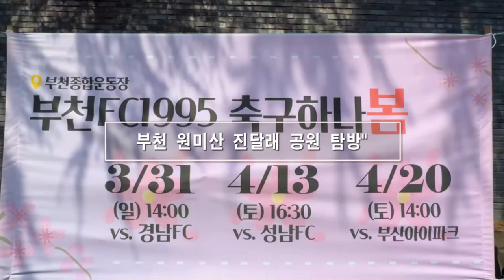부천 원미산 진달래 공원 탐방" (서울1TV)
진달래의 숨결 부천 원미산 진달래 공원 (서울1TV)

봄철 부천 원미산은 수많은 진달래꽃으로 아름다운 공원으로 유명하다.

부천시는 이를 기념하고 홍보하기 위해 진달래 축제를 매년 개최한다.

축제 기간 동안 공원 내에는 다양한 이벤트와 활동도 진행된다.

원미산 진달래 축제는 수도권 관람객들에게 즐거운을 제공한다.

지역 주민들과 관광객들에게 부천 원미산 진달래 공원의 아름다움을 널리 알리고 홍보한다.

전문 가이드가 동행하여 꽃들을 감상하며 공원의 아름다움을 느낄 수 있는 투어를 진행한다.

산책로에 꾸며진 산책로에는 관람객들이 사진 찍기 좋은 장소 안내와
사진 촬영에도 도움을 준다.

지역 예술단체와 아티스트들의 공연으로 관람객들에게 다채로운 문화 경험을 제공한다.